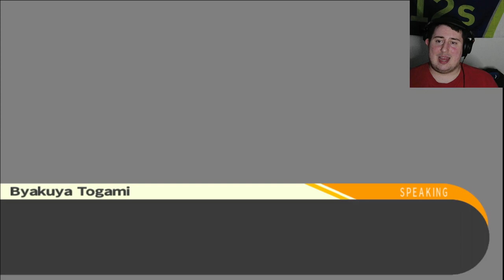ARE WE BOUT TO DIE!! Danganronpa Trigger Happy Havoc (30)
In this episode of Danganropa Trigger Happy Havoc We had a KNIFE PULLED ON US!! Like What!!!